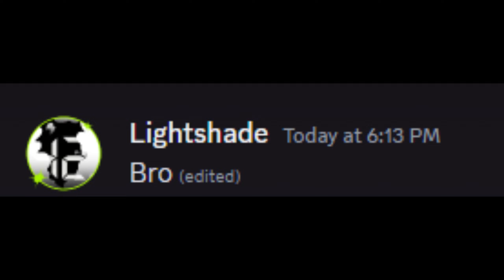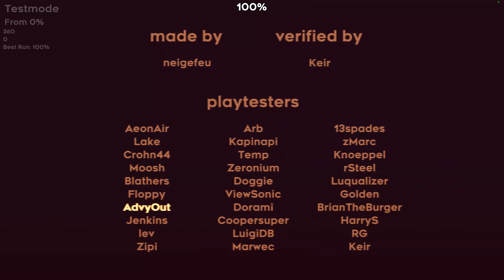RUST by neigefeu 100% // Top 63 Extreme Demon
this level is so bad oml

Enjoyment: 2/10
Farthest Death: 96% x2
Attempts: 15,119

Placement On DL: #63
Placement Opinion: Overrated I'm just bad